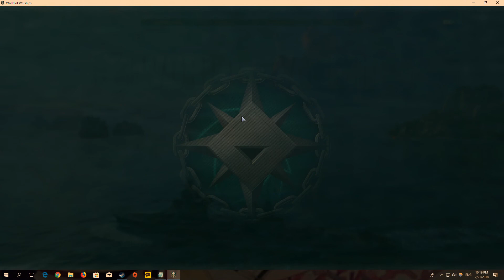Two idiots playing World of Warships - Operation Ultimate Frontier -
More French Stick action